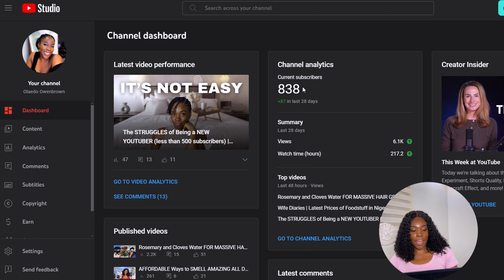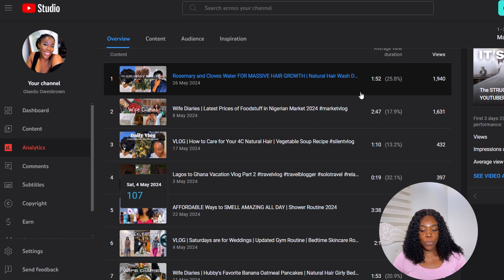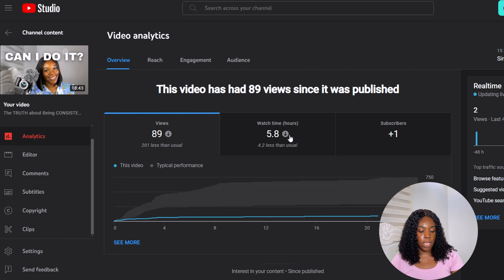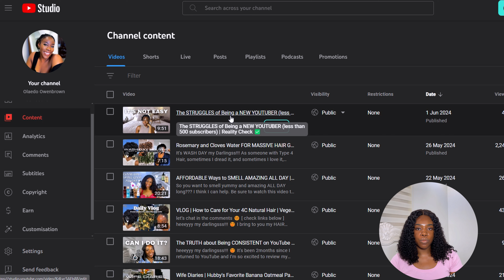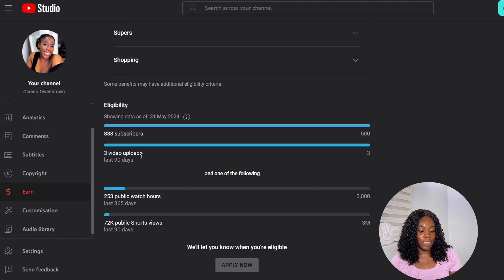How Fast Can I Monetize my YouTube Channel | May 2024 | Youtube Monetization Journey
Hey you 🤍 Welcome to the first episode of our Monthly Series " How Can I Monetize my Small YouTube Channel." In this Series, I'd Share my Progress, Analyze my YouTube Stats, and Set Goals for Growth and Improvements. If you’re a small YouTuber on the path to monetization, let’s embark on this journey together!

We don’t gatekeep here 🫶🏽 Got any Questions, Comments, Suggestions? Let's Talk in the comment box below!

FAQs:
• Camera? Sony ZVE10 & iPhone 12 Pro Max

Family Head Count: 838

00:00 Intro
00:35 Channel Background
03:12 Channel Analytics, May 2024
09:11 Monetization Update
10:08 Goals for June, 2024
11:07 Lessons Learnt